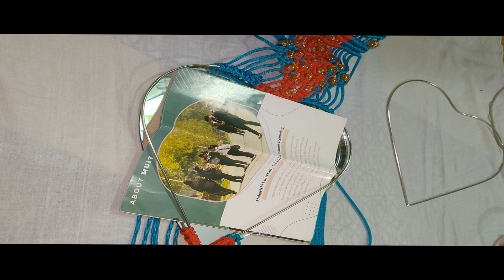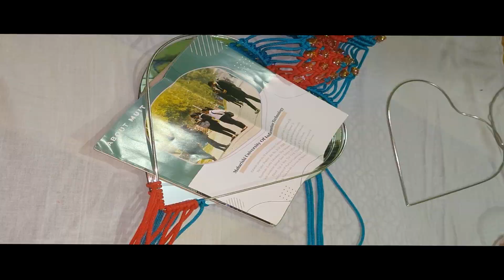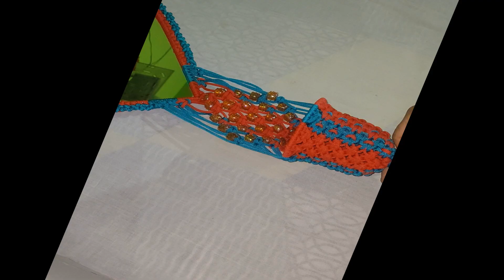Macrame Mirror || Easy Tutorial || New Design.